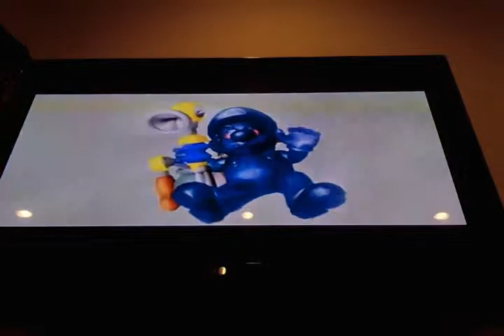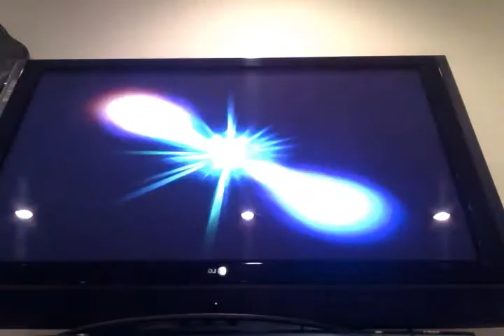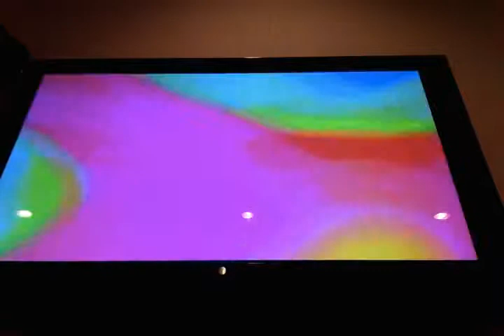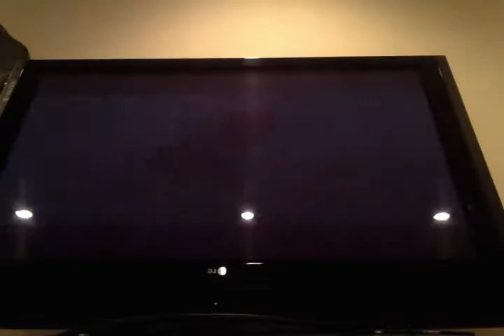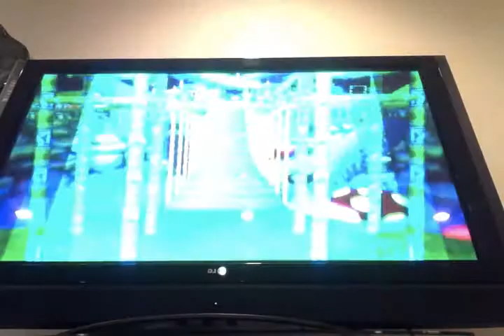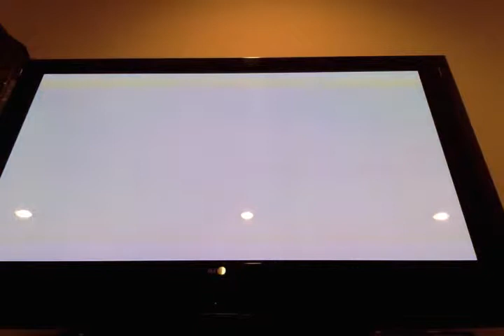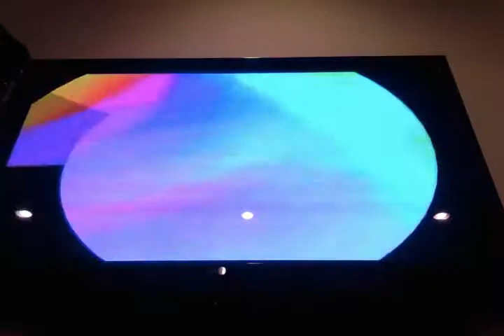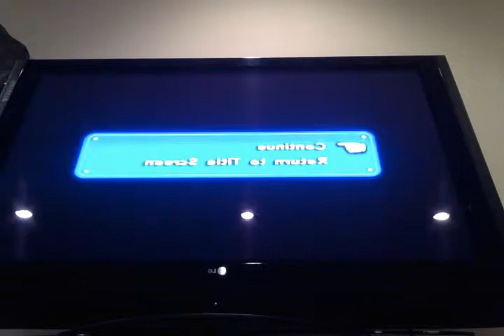Let's Play Super Mario Sunshine - Episode 31: The Goopy Inferno